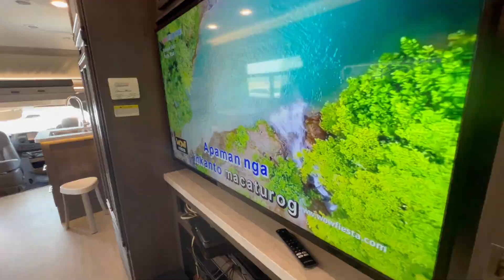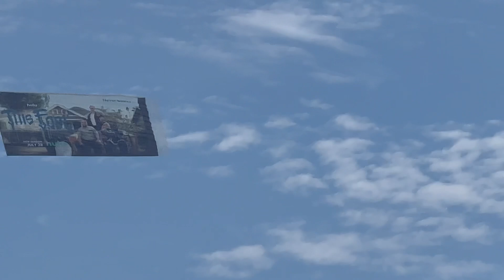CHILLING IN PAPATHOR2 RV WITH UNCLE TONY AND TERRI AT HUNTINGTON BEACH - JULY 30, 2023